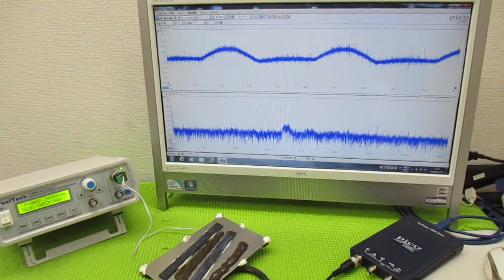オリジナル製品：超音波発振プローブを利用した超音波制御技術